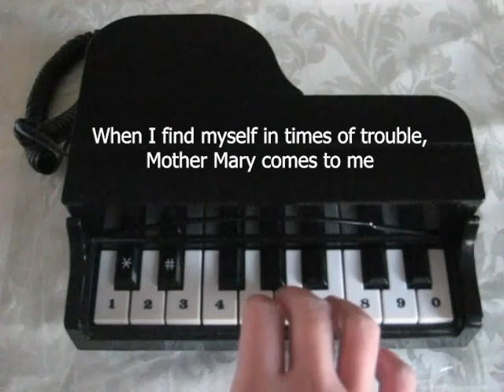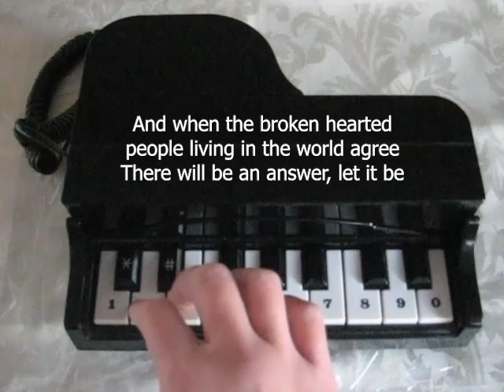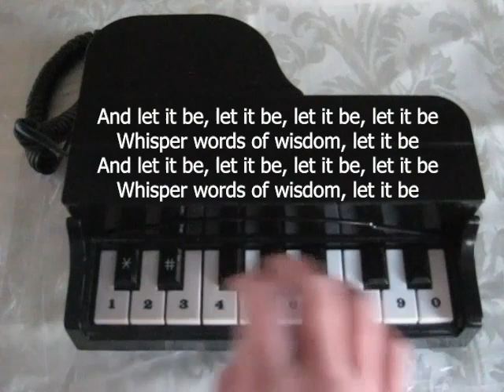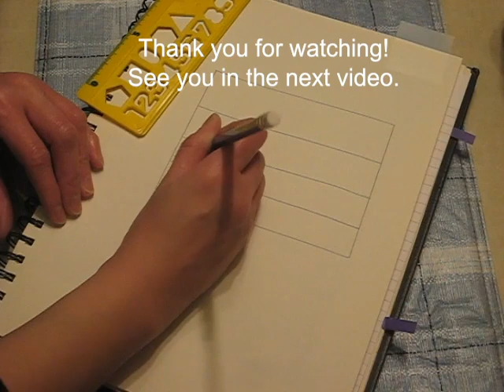Let It Be - The Beatles - (Piano telephone cover with lyrics)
This song is from 1970, my piano telephone is from 1980's, and I'm playing this song on the piano telephone in 2024.  Time travelling through a song is amazing because music is timeless.  Enjoy watching!

When I sketched this illustration of a guy playing the guitar, I transferred to a different school for my final year of high school. Being a new student and experienced some dark times from my Art class dealing with a difficult teacher who wanted art to be done his way and not encourage students to explore versatile artistry especially I liked drawing landscape art, which affected my self-esteem to sink down to the bottom of the ocean. I was inspired by music bands like The Beatles, Eric Clapton, Jimi Hendrix, and other artists who played guitar in their songs, which gave me the idea to draw this artwork back then. What I wanted to be was not what I got after graduation, which I had to change my goal to a different path afterwards. That choice changed my life so I let it be.
Just like the lyrics "Speaking words of wisdom, let it be."

Music

Song:   Let It Be
Artist:   The Beatles
Composers/Songwriters:  Paul McCartney, John Lennon
Piano Telephone Cover Performed By:    Yennii
Song:   Hi-10
Music Composer:    Yennii
Piano Performed By:    Yennii
Song:   A Walk On A Sunny Day
Music Composer:    Yennii
Song:   A Classical Dance
Music Composer:   David Carr Glover
Piano Cover Performed By:    Yennii